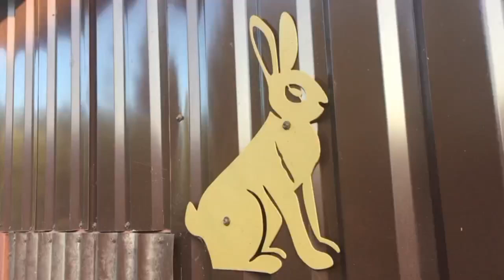Такого не чекав ні хто. Неочікувано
Неочікувано.
Всім доброго дня!
Запрошую Вас на свій канал, де Ви побачите як живе проста українська родина зі своїм невеликим господарством. Господарство це -моє хоббі, де я займаюсь розведенням кроликів, курей Ухейілюй, мускусних качок. На цьому каналі Ви побачити мої  відео про приготуванням різних страв як на кухні так і на мангалі, засолку різних овочів, копчення риби та м'яса і не тільки...).
Замовити кроликів (чистопородних) таких порід як Термон та Каліфорнія,  копчені вкусняшки власного виробництва , можна за номером тел.0957242775 або по вайберу: